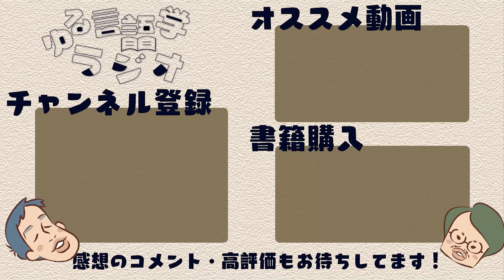マンガ『税金で買った本』を図書館学で考察した【元ネタはPalmer】#279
図書館マンガ『税金で買った本』を図書館学で分析します。「このマンガの元ネタはPalmer」「”ググレカス”に変わる用語”低能率者”」「2巻10話は情報行動を描いた物語」など『税金で買った本』を独自の視点で読んでいきます。

【今回紹介した本(PR)】
◯税金で買った本(1巻)

◯税金で買った本(最新9巻)

◯税金で買った本（全巻まとめ買い）

【目次】
00:00 講談社内の図書館に来た
03:54 図書館は突き詰めると情報である
10:20 人は何しに図書館へ？
18:37 読書って難しい
23:48 自分のことを知りに来たヤンキーに最適な言葉
29:47 このマンガずっとパーマーの話してない？
37:09 尽きぬ図書館あるある
42:20 本の価値をどう測る？
47:42 図書館員という仕事
49:39 本を汚しちゃうことなんてある？→あった。

◯図書館情報学概論

◯ヒストリエ

◯爆発する歯、鼻から尿

◯プルーストとイカ

◯ビジュアル・シンカーの脳